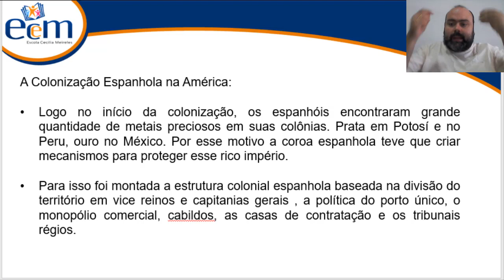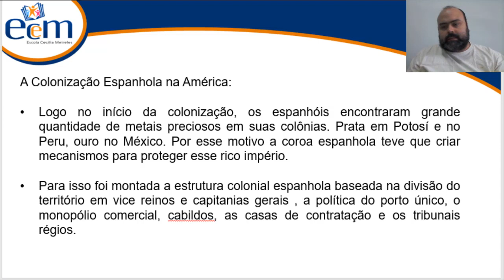ECEM EAD - História - Colonização da América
Prof. Gabriel